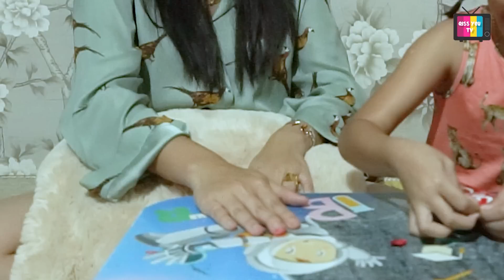REVIEW OREO SUPREME HARGA 500rb++, WORTH IT GAK YA???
Bilqis gaul banget!!!
Bilqis ngajakin bunda buat Unboxing dan Review Oreo Supreme yang harganya FENOMENAL!!!

Ayo tonton terus keseruan-keseruan Bunda dan Bilqis ya hanya di Qiss You.

Qiss You muaaaaaaaaah